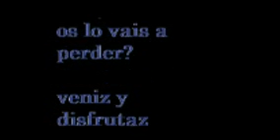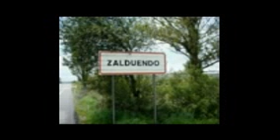anuncio fiestas zalduendo.wmv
anuncio fiestas zalduendo 2010